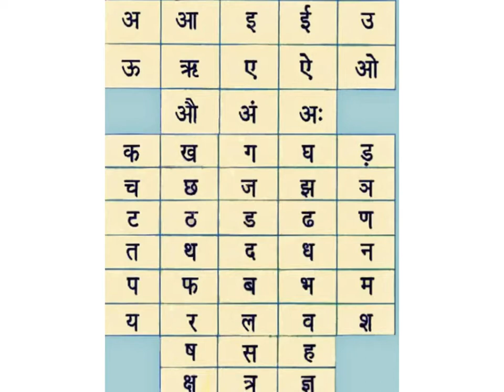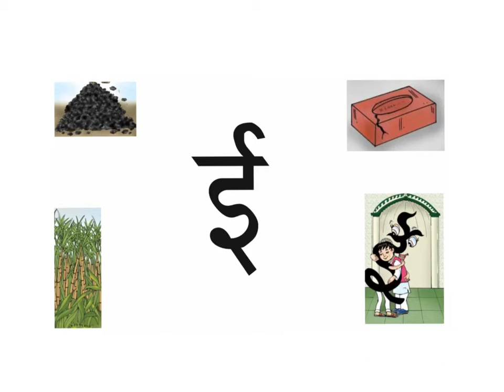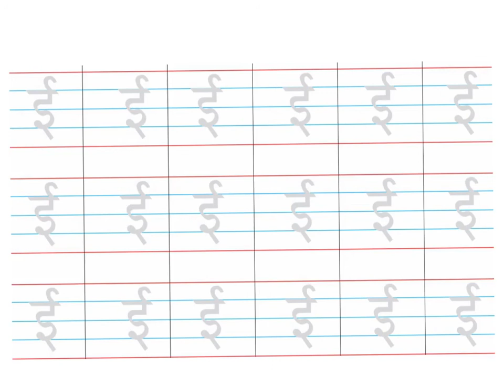Gr 1 Hindi letter ‘ ई ‘